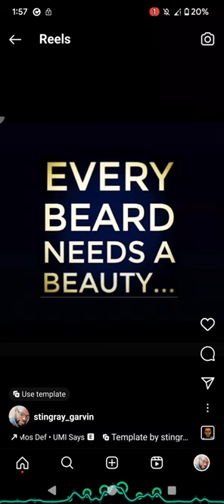My Umi by Mos Def